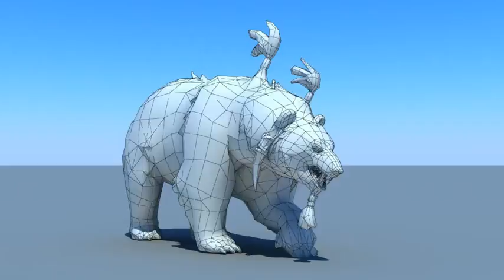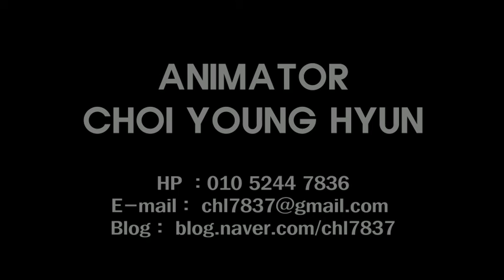[레그스튜디오 창세기전 취업] 시드게임스쿨 [게임애니메이션 포트폴리오] 국비취업 최영현 학생작품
시드게임스쿨 [게임애니메이션 포트폴리오]  최영현 학생작품
(주) 레그 스튜디오 신입 애니메이터 취업

[시드게임스쿨]
게임애니메이션 오프라인 / 온라인 수업 상담
카카오톡ID : mslee7518

게임애니메이터​ 취업